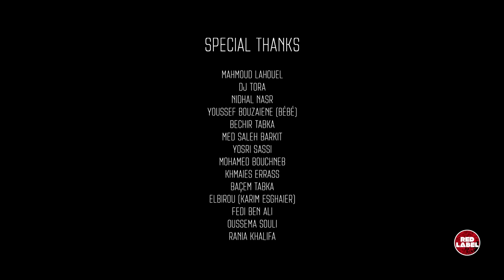KLAY BBJ & GGA هكا يحبونا - Haka ihebouna